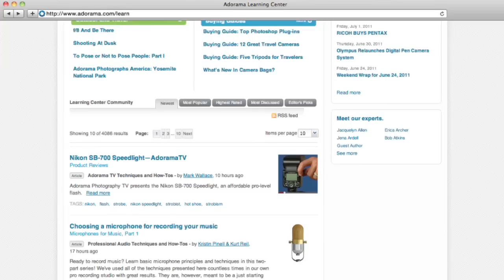Traditional Lighting Styles: Ep 206: Digital Photography 1 on 1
This week Mark explains six traditional lighting styles: broad, short, loop, closed loop, Rembrandt and butterfly lighting.